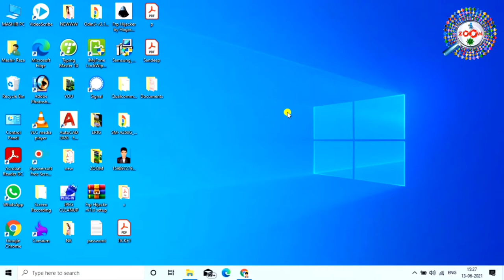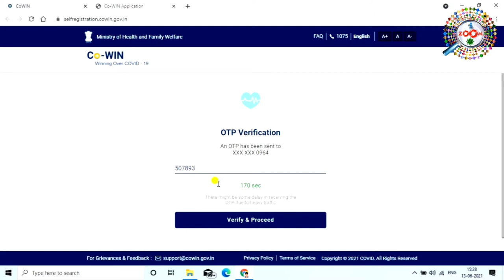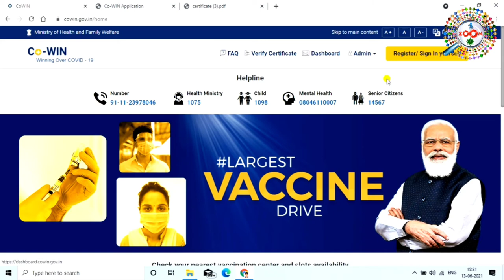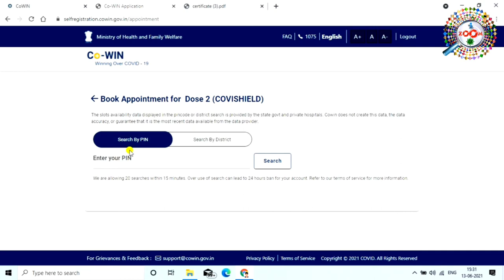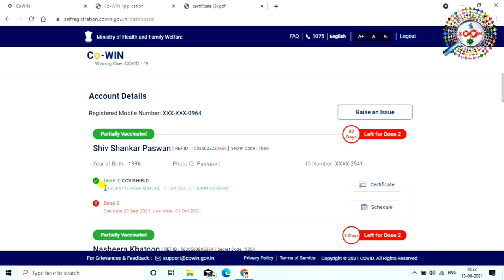How to Download COVID-19 Vaccine Certificate Using CoWIN Website 👍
If you have received the COVID-19 vaccine - weather it's Covishield, Covaxin or Sputnik V-you are provided with a vaccine certificate. When you get your first dose, you get a provisional certificate, and once you have received both the doses, you get a final digital certificate of vaccination. So, what is this vaccine certificate, why do you need it, and how can you download yours, Watch this video to know everything

0:00 Introduction
0:52 What is a Vaccine certificate
1:43 How to download on Cowin website
2:41 How to download through Aarogya Setu app

is video mai aap ko bataya hu ki kaise aap covid-19 certificate download karenge,mai aap ko step by step bataya hu ki kaise aap certificate ko download karenge,dosto aap se ek requeat hai ki abhi tak aap mere channel ko subscribe nhi kiye hai to channel ko subscribe kare aur video ko like nhi kiye hai to video ko like karna na bhule aap ka ek like hume motivation deta hai,to video ko like kijiye channel ko subscribe nhi kiye hai to channel ko subscribe kijiye aur video ko apne friends me share karna to bilkul bhi na bhule...thanx for watching...

Engineer raza